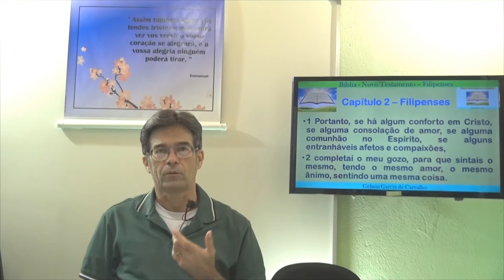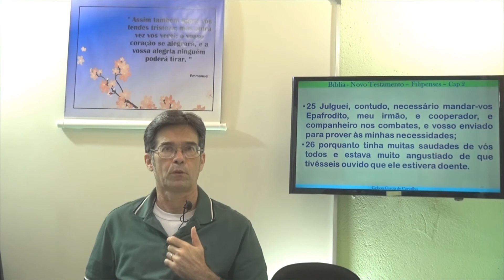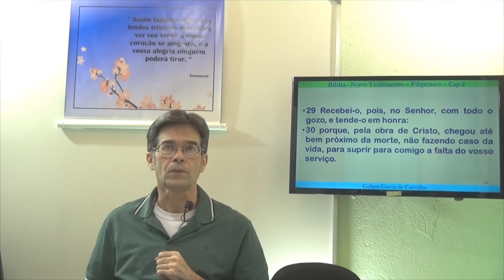Cartas aos Filipenses. Capítulo 02. A Bíblia Sagrada - Gelson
Estudo de A Bíblia Sagrada, Estudo Bíblico, Evangelho das Cartas aos Filipenses - Capítulo 2
Estudo de O Evangelho das Cartas aos Filipenses Capítulo 2